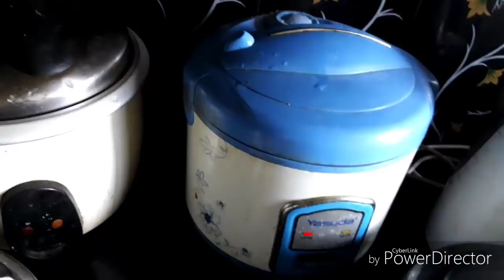भातको माड बाट ५ मिनेटमा चाया पोतो को उपचार गर्ने घरेलु बिधि ग्यारेन्टी सहित